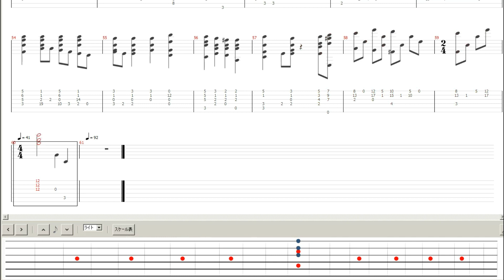midi+guitar score+tab+fret scale - Yesterday - Lennon & MacCartney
ギター譜とmidi音源をシンクロさせて、ギター練習用動画を作成しました。
I edited a guitar practice video by synchronizing guitar score and midi.
midiは機械的ですので、Youtubeにアップロードされている実際の演奏などを参考にして、ご自身の演奏をアレンジして下さい。
Please arrange your play performance by watching the videos on Youtube because midi is mechanical.